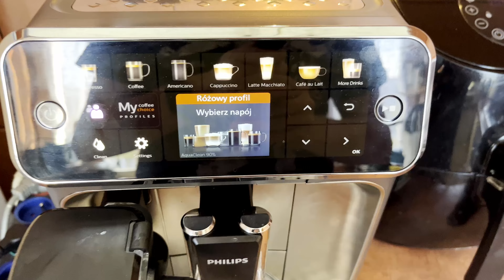Preparing Caffé Latte on Philips LatteGo 5400 Series